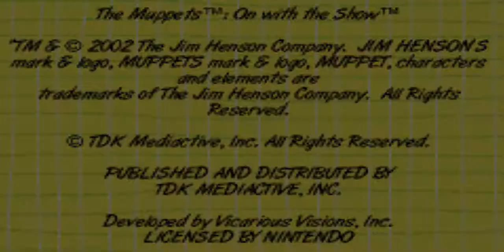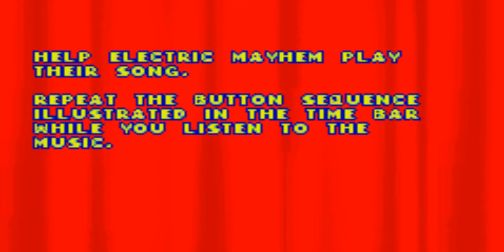The Muppets: On with the show! (GBA) Longplay [466]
Another short muppets game played for the first time, but this one isn't as good. This one is really short and it wont let me pick higher difficulties from the start. The humor and graphics are good at least.